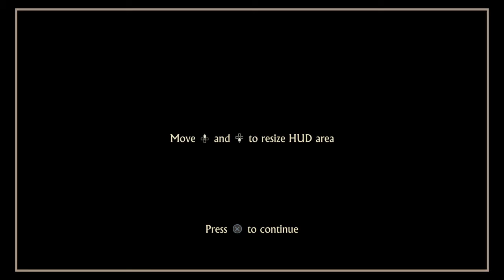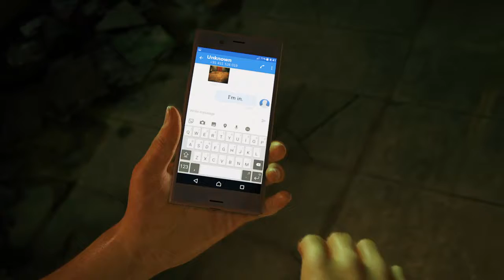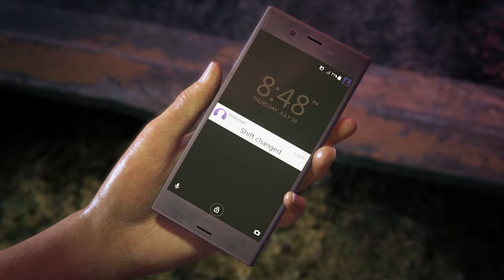Uncharted: The Lost Legacy #1 War Zone